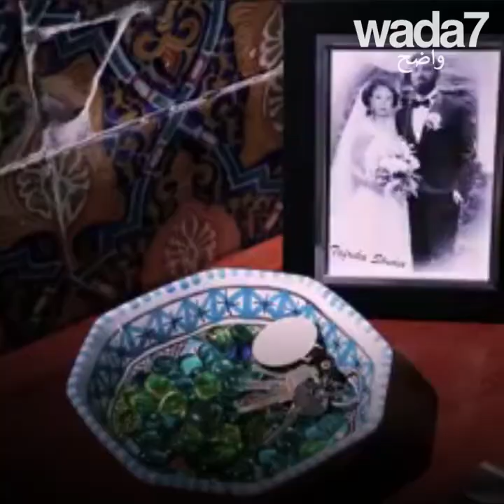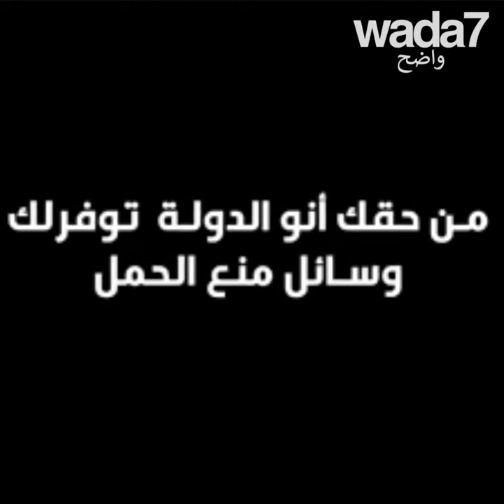La contraception encore taboue en Tunisie ! 😅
La contraception est encore taboue en Tunisie ! Découvrez un film dénonçant la difficulté de trouver des contraceptifs. Faut-il les distribuer ? 🤔

Wada7 Original